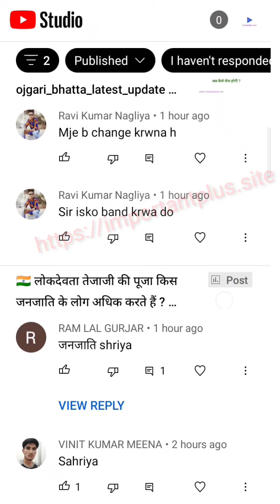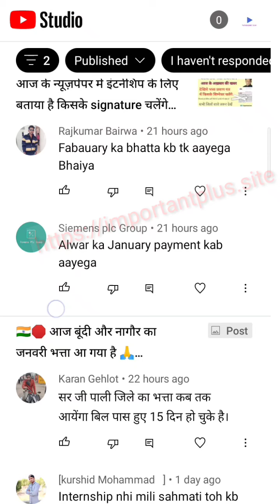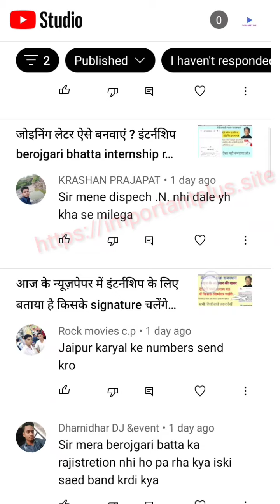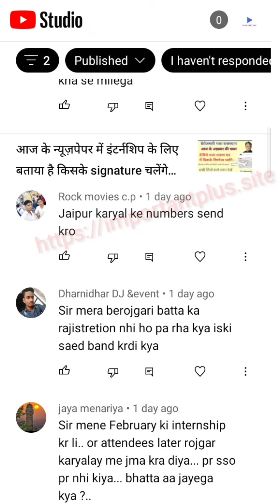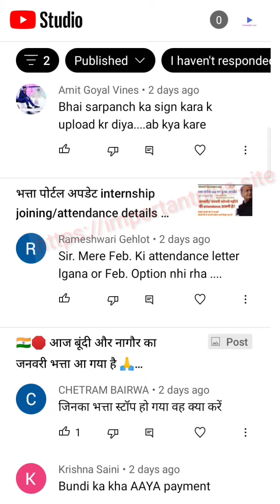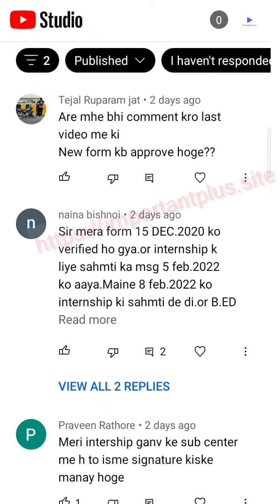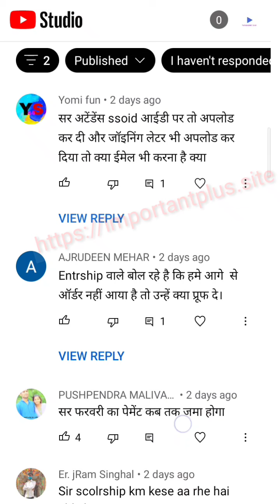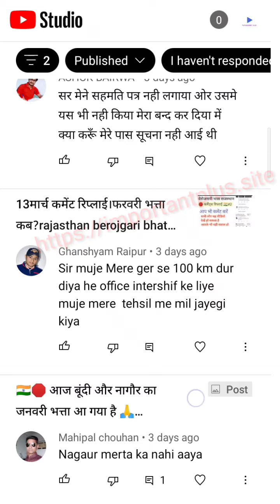18 मार्च लटेस्ट कमैंट्स रिप्लाई सभी सवालों के जवाब rajasthan berojgari bhatta latest news update2022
🔥🔥Hey, i just won some amazing scratch cards on Amazon Pay ! you can too . try your luck now

100% कमेंट रिप्लाई मिलेगा

भत्ता इंटर्नशिप joining letter और attendance letter यहां से डाउनलोड करें

 रोजगार पंजीयन कार्ड है अब सबको जरूरी ऐसे डाउनलोड करें

 sso पर भत्ते के लिए technical course / तकनीकी योग्यता ऐसे भरे अपने मोबाइल से

नई युवा संबल योजना का ऑफिसियल नोटिफिकेशन फुल detail वीडियो

berojgari bhatta
rajasthan latest news update
bill
new forms approved
new system
internship kya ha
berojgari bhatta aay praman patra kaise bhare,
berojgari bhatta aay praman patra,

berojgari bhatta approved kab hoga 2020,
berojgari bhatta age limit,
berojgari bhatta income
berojgari bhatta in rajasthan,
berojgari bhatta income certificate kaise bhare,

berojgari bhatta ka form,
berojgari bhatta ka online form kaise bhare up,
berojgari bhatta ke liye document,
berojgari bhatta latest news today,
berojgari bhatta last date,
berojgari bhatta latest news bihar,
berojgari bhatta latest news approved,
berojgari bhatta january
janvary berojgari bhatta
berojgari bhatta last date 2021,
berojgari bhatta mein,
berojgari bhatta  update,
berojgari
 up,

berojgari bhatta payment,
berojgari bhatta payment status,
berojgari bhatta process,
 yojana 2020 online apply,
pm berojgari bhatta ka online form kaise bhare 2020,

rajasthan berojgari bhatta today news,
berojgari bhatta update today,
berojgari bhatta udaipur,
berojgari bhatta